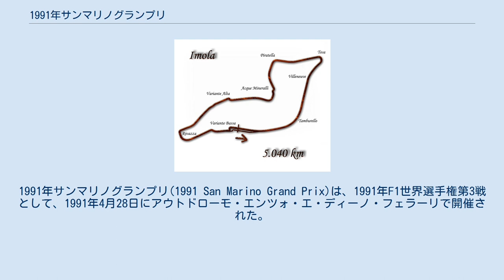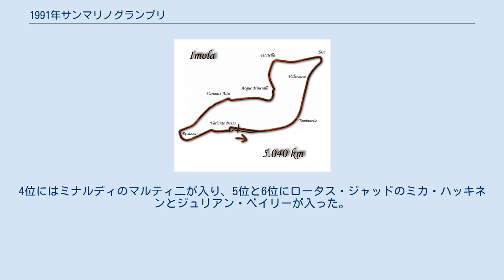1991年サンマリノグランプリ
1991年サンマリノグランプリ(1991 San Marino Grand Prix)は、1991年F1世界選手権第3戦として、1991年4月28日にアウトドローモ・エンツォ・エ・ディーノ・フェラーリで開催された。
 スタート時には雨が降っており、フェラーリのアラン・プロストがフォーメーションラップ中濡れた路面に足をとられてスピン、そのままエンジンが停止してスタートできなくなる信じられないようなアクシデントが発生した。
 スタート後にウィリアムズ・ルノーのリカルド・パトレーゼがトップに立ち、その後マクラーレン・ホンダのアイルトン・セナと、ティレル・ホンダのステファノ・モデナが続く展開となった。
その後スタートを失敗し中段に落ちたウィリアムズ・ルノーのナイジェル・マンセルがマーティン・ブランドルと接触しスピンしてリタイア、またベネトン・フォードのネルソン・ピケも同じくコースアウトしてグラベルにはまりリタイアした。
さらに2周目にゲルハルト・ベルガーに抜かれ4位に落ちたモデナをフェラーリのジャン・アレジも抜きにかかったが、そのままオーバースピードでコースアウトしグラベルにはまりリタイアし、地元のフェラーリが2台ともレース序盤に姿を消すという波乱のレース展開となった。
 その後雨のレースを得意とするティレル・ホンダの中嶋悟が、前を行くミナルディ・フェラーリのジャンニ・モルビデリとピエルルイジ・マルティニを抜き、パトレーゼ-セナ-ベルガー-モデナ-中嶋というフォーメーションでレースが展開すると思われたが、15周目に中嶋がギアボックスのトラブルでリタイアし、その2周後にはパトレーゼもエンジントラブルでリタイアした。
 パトレーゼのリタイアにより、セナ-ベルガー-モデナというホンダエンジン勢での表彰台独占が期待されたものの、41周目にはモデナが中嶋と同じくギアボックスのトラブルでリタイアしてしまう。
 セナとベルガーは完走扱いがわずか11台という荒れたレースをトラブルもなく走り切り、1位と2位でゴールした。
3位には中嶋とモデナのリタイアに助けられる形でスクーデリア・イタリア・ジャッドのJJ・レートが入った。
なおJJ・レートにとっては初めての表彰台となった。
4位にはミナルディのマルティ二が入り、5位と6位にロータス・ジャッドのミカ・ハッキネンとジュリアン・ベイリーが入った。